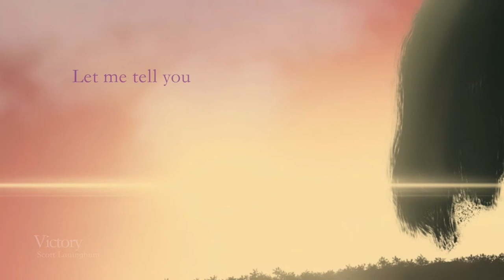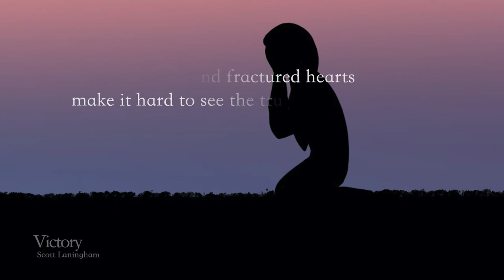Victory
Written and performed by Scott Laningham
Guitars by Mitch Watkins
Video artwork by Emma Lou Laningham